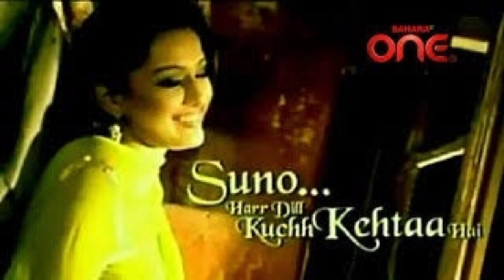Top 10 Most Popular Shows of Contiloe Pictures || All Shows List of Contiloe Entertainment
Top 10 & All Shows List of Contiloe Pictures